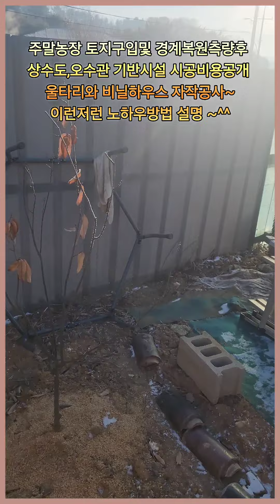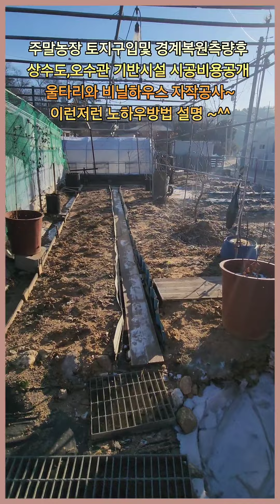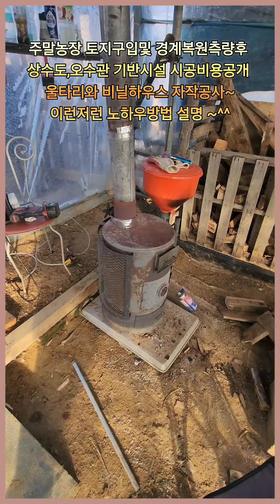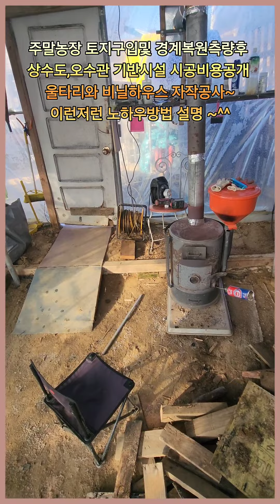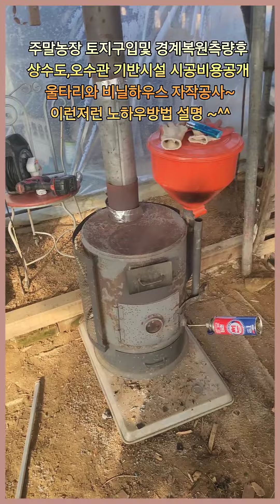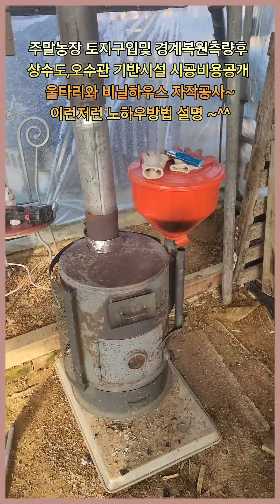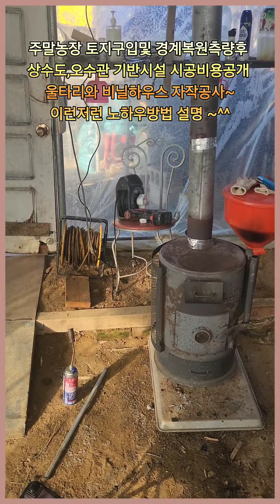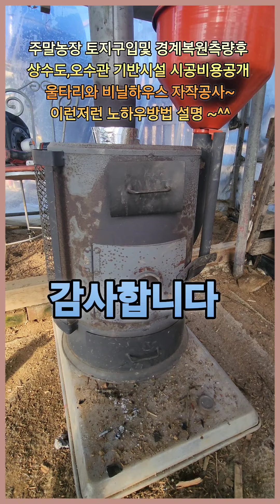주말농장 토지구입및 경계복원측량후 상수도,오수관 기반시설 시공비용공개 울타리와 비닐하우스 자작공사~이런저런 노하우방법 설명 ~^^